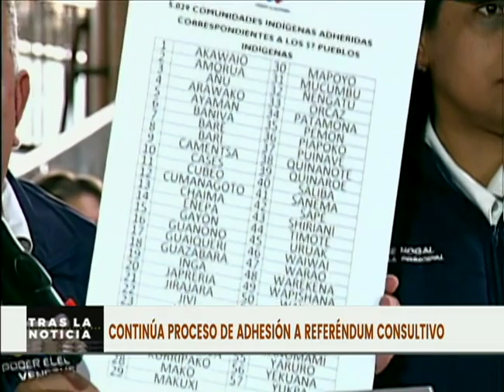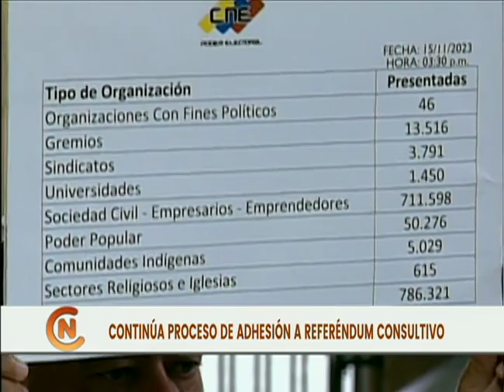Caracas | Más de 33 mil Consejos Comunales se han registrado en respaldo al Referendo Consultivo